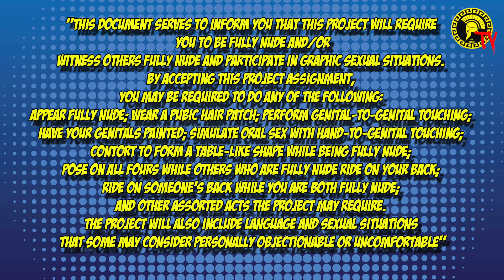THIS WEEK IN GEEK | S01E07 - The One With Govt Conspiracies, Kung Fu Barons and Android Cowboys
In THIS WEEK IN GEEK we geek over the latest TV series debuting in late 2015/early 2016 - FOX Studio's THE X-FILES Trailer, AMC Channel's INTO THE BADLANDS Trailer and HBO's WESTWORLD.

THIS WEEK'S COOL $#!T: GUNSLINGER